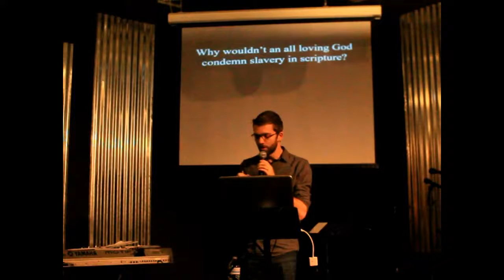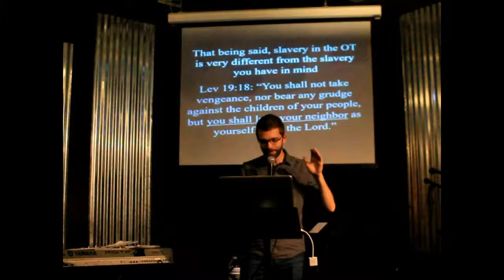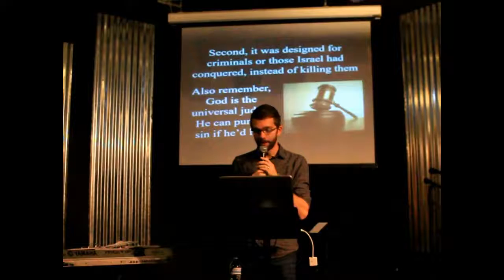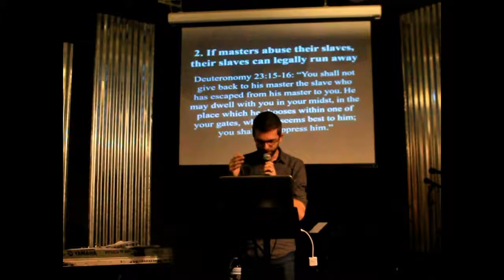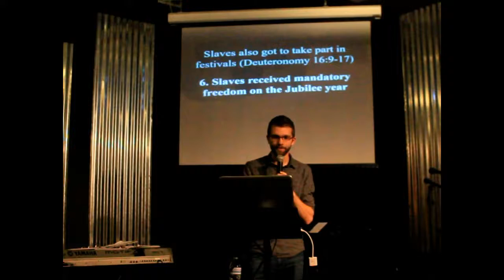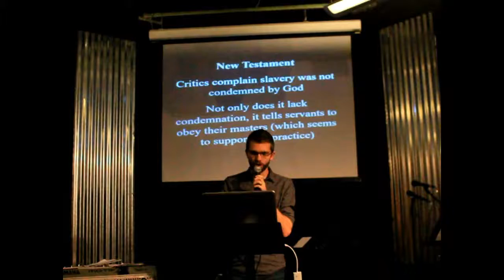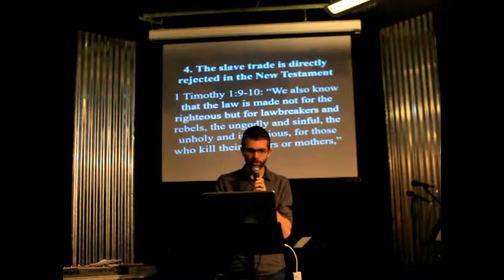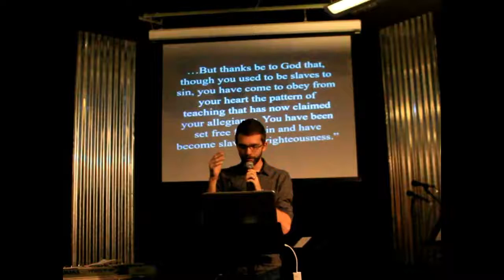Why Would an All Loving God Pt.10